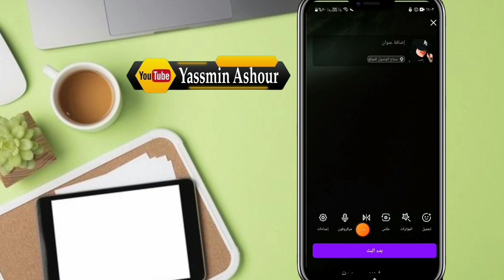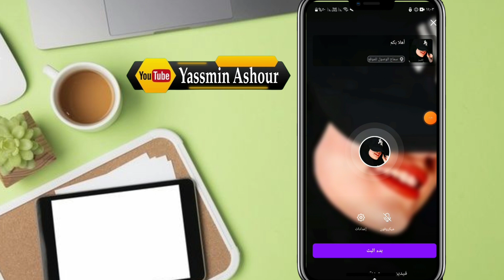كيفية عمل بث مباشر على جاكو JACO بالصوت /كيف اعمل لايف على جاكو بالصوت بدون صورة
كيفية عمل بث مباشر على جاكو بالصوت
كيف اعمل لايف على جاكو بالصوت بدون صورة
شرح طريقة عمل بث صوتي على جاكو
خطوات عمل بث مباشر صوتي على جاكو
طريقة عمل بث صوتي على جاكو 2023
كيفية عمل بث صوتي على جاكو للمبتدئين
عمل بث صوتي على جاكو بدون صورة
كيفية عمل بث صوتي على جاكو من الكمبيوتر
طريقة عمل بث صوتي على جاكو من الهاتف
ـــــــــــــــــــــــــــــــــــــــــــــــــــــــــــــــــــــــــــــــــــــــــــــــ
ـــــــــــــــــــــــــــــــــــــــــــــــــــــــــــــــــــــــــــــــــــــــــــــــ

ـــــــــــــــــــــــــــــــــــــــــــــــــــــــــــــــــــــــــــــــــــــــــــــــ
ـــــــــــــــــــــــــــــــــــــــــــــــــــــــــــــــــــــــــــــــــــــــــــــــ
⚠️⚠️ شاهد فيديوهات مهمه جدا انصحكم بالمشاهدة::

ـــــــــــــــــــــــــــــــــــــــــــــــــــــــــــــــــــــــــــــــــــــــــــــــ
ـــــــــــــــــــــــــــــــــــــــــــــــــــــــــــــــــــــــــــــــــــــــــــــــ
ـــــــــــــــــــــــــــــــــــــــــــــــــــــــــــــــــــــــــــــــــــــــــــــــ
ـــــــــــــــــــــــــــــــــــــــــــــــــــــــــــــــــــــــــــــــــــــــــــــــ
ـــــــــــــــــــــــــــــــــــــــــــــــــــــــــــــــــــــــــــــــــــــــــــــــ
ـــــــــــــــــــــــــــــــــــــــــــــــــــــــــــــــــــــــــــــــــــــــــــــــ
ـــــــــــــــــــــــــــــــــــــــــــــــــــــــــــــــــــــــــــــــــــــــــــــــ
ـــــــــــــــــــــــــــــــــــــــــــــــــــــــــــــــــــــــــــــــــــــــــــــــ
ـــــــــــــــــــــــــــــــــــــــــــــــــــــــــــــــــــــــــــــــــــــــــــــــ
ـــــــــــــــــــــــــــــــــــــــــــــــــــــــــــــــــــــــــــــــــــــــــــــــ
ـــــــــــــــــــــــــــــــــــــــــــــــــــــــــــــــــــــــــــــــــــــــــــــــ
ـــــــــــــــــــــــــــــــــــــــــــــــــــــــــــــــــــــــــــــــــــــــــــــــ
ــــــــــــــــــــــــــــــــــــــــــــــــــــــــــــــــــــــــــــــــــــــــــــــ
ـــــــــــــــــــــــــــــــــــــــــــــــــــــــــــــــــــــــــــــــــــــــــــــــ
ـــــــــــــــــــــــــــــــــــــــــــــــــــــــــــــــــــــــــــــــــــــــــــــــ
⚠️ التطبيقات المستخدمه فى المونتاج 👇

ـــــــــــــــــــــــــــــــــــــــــــــــــــــــــــــــــــ